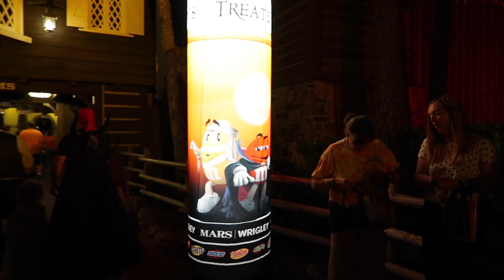[Vlog #86] Vlog à Walt Disney World - Soirée Halloween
On vous partage aujourd'hui la soirée halloween de magic kingdom qui a été un peu décevante quand même.